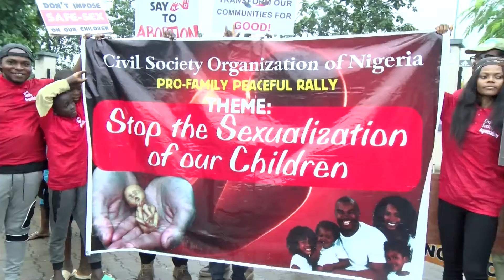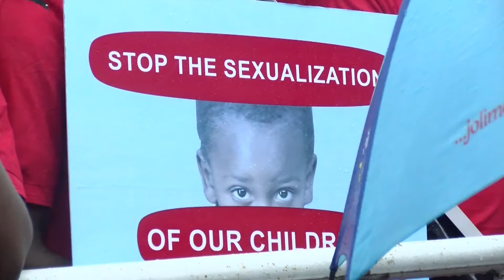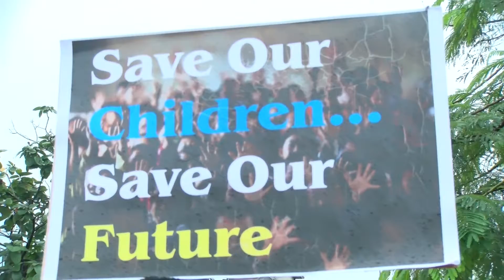SAY NO TO ABORTION || NO TO CHILD SEXUALISATION || CIVIL SOCIETY ORGANISATION OF NIGERIA'S RALLY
The Rain Did Not Deter Them… They Stood, Holding Placards To Call Attention To Issue They Were Raising Awareness On.

These Are Members Of The Civil Society Organisation Of Nigeria, Made Up Of NGOs, Social Bodies, Parents, Teachers And Students And They Were Here To Make Their Voice Heard.

Their Message? No To Abortion, No To Child Sexualisation And Exploitation